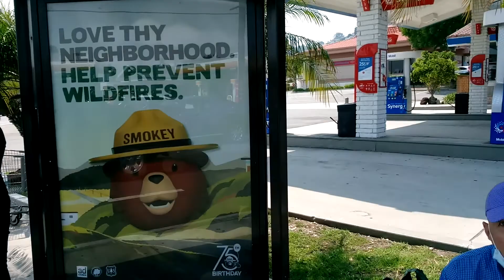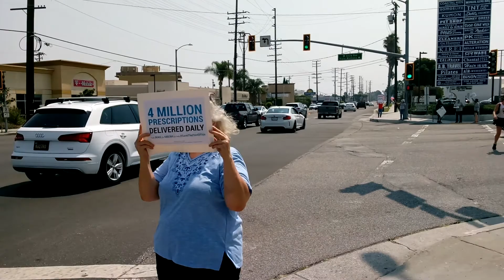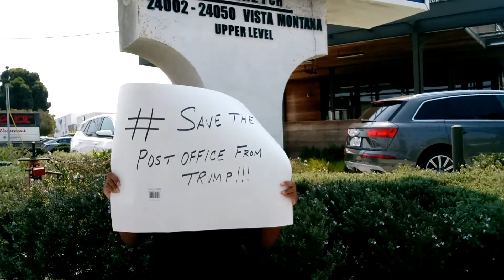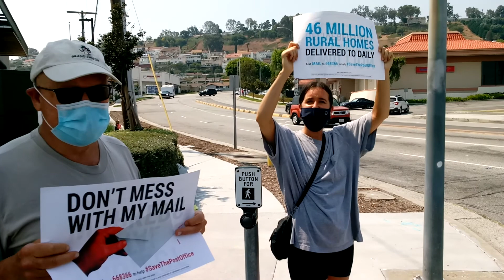RALLY for USPS. PROTEST for DEJOY Torrance Ca. August 22, 2020